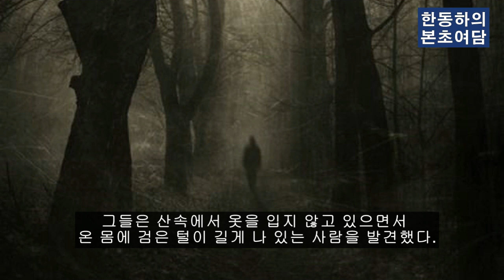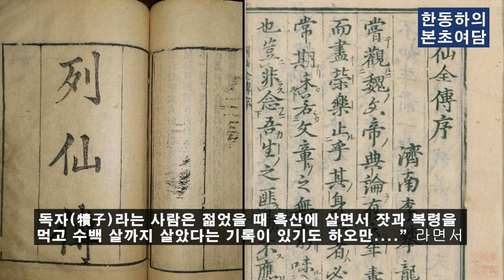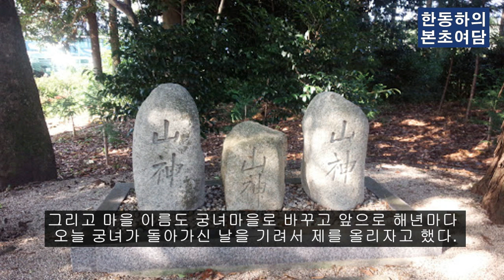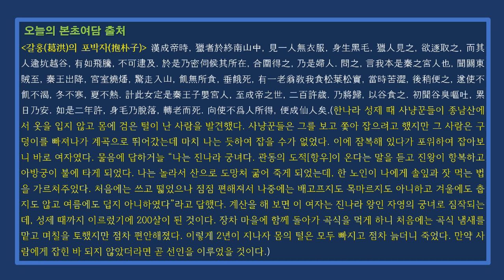산속에서 〇〇로 연명한 궁녀는 선인(仙人)이 될 뻔 했다. - 한동하의 본초여담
본초여담(本草餘談)은 한의서에 기록된 다양한 약초의 치험례를 바탕으로 이것을 이야기형식으로 재미있게 풀어쓴 내용입니다.